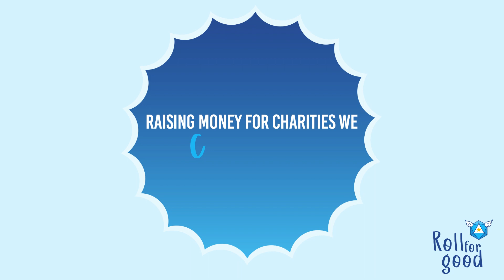We Are Roll For Good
Many of us play and roll dice to save a fantasy world in our tabletop games. Now imagine rolling dice to save the real world!

We are a community of tabletop role playing game nerds from UK & Europe who want to make a difference and give back to the world that inspires our imaginations everyday. We host charity drives live on Twitch, multiple times a year, to raise money for causes close to our heart. We hope you enjoy our stories and our community!

Come join us to either volunteer behind-the-scenes, play at our tables as a Game Master or player, or simply watch our games and chip in where you can! We'd love to see you around.